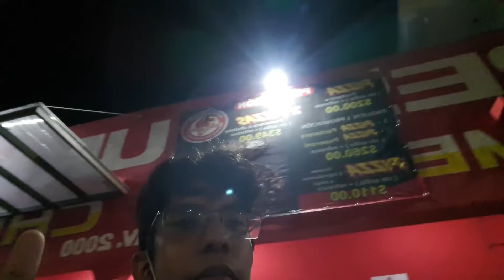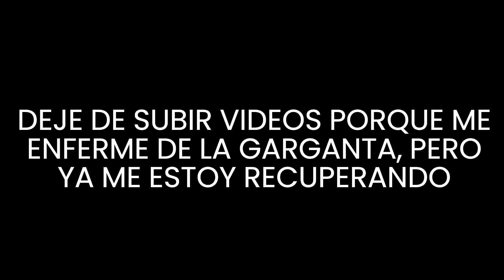Viajo A Merida Por Brackets Y Graduación | Luis Vázquez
Viajo A merida Por Brackets y Graduacion Y Lo Híze Muy corto Y Entretenido Posible
Salimos A Las 5 de La Mañana De tabasco